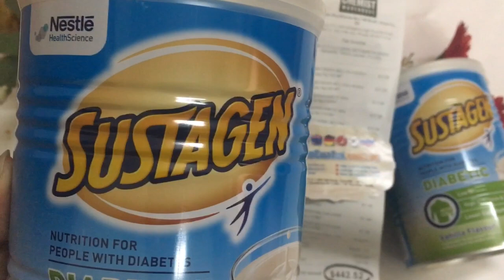SỮA TIỂU ĐƯỜNG SUSTAGEN DIABETIC 400G - b540k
SỮA TIỂU ĐƯỜNG SUSTAGEN DIABETIC 400G

Hãng sản xuất:       Nestle - Sustagen
Quy cách:               Dạng lon sắt 400g
Xuất xứ:                  Nhập nguyên hộp từ Úc.

MÔ TẢ SẢN PHẨM:

Sữa Viện Dinh Dưỡng Sustagen Diabetic Cho Người Tiểu Đường là dạng sữa bột bổ sung các thành phần dinh dưỡng, được chế tạo theo công thức đặc biệt chuyên dụng dành cho người bị tiền tiểu đường, hoặc người bị tiểu đường type I & II.

Sữa Tiểu Đường Sustagen Diabetic là sự lựa chọn cần thiết để cung cấp các dưỡng chất cần thiết bổ sung cho người bị tiểu đường phải tuân theo một chế độ ăn điều chỉnh hà khắc.

Sữa Sustagen Diabetic cung cấp đẩy đủ chất dinh dưỡng cần thiết cho cơ thể mà không làm tăng lượng đường trong máu sau khi uống.

Sustagen Diabetic với lượng GI thấp (Low GI), cung cấp cho bệnh nhân tiểu đường 27 loại vitamin & khoáng chất và rất giàu protein & chất xơ.

Sữa Sustagen Diabetic vị vanilla thơm ngon, dễ uống.

+ Glycemic Index thấp: giúp giảm chỉ số đường trong máu

+ Protein và chất xơ cao: giúp phát triển cơ bắp và hỗ trợ tiêu hóa

+ Hạ thấp Carbohydrate: giảm sự tăng nồng độ glucose trong máu sau khi ăn.

ĐỐI TƯỢNG SỬ DỤNG:

Người bị tiền tiểu đường

Người bị tiểu đường nhóm 1 & 2 mà không ăn uống được

Người chán ăn, bỏ ăn

Người ốm hoặc mới ốm dậy cần được bổ sung dinh dưỡng.

CÁCH PHA SỮA TIỂU ĐƯỜNG SUSTAGEN DIABETIC :

Hoà tan 7 thìa Sữa Tiểu Đường Sustagen Diabetic gạt bằng với 210ml nước lạnh/ ấm hoặc pha với sữa (tuỳ theo khẩu vị) rồi thưởng thức.

1 thìa Sữa Tiểu Đường Sustagen Diabetic tương đương với 8g thìa pha sữa đi kèm trong lon sữa.

Sustagen Diabetic có mùi vị thơm ngon hơn khi được pha với nước lạnh hoặc nước ấm.

THÔNG TIN DINH DƯỠNG:

KHẨU PHẦN UỐNG (SERVING SIZE): 55G

DƯỠNG CHẤT THEO KHẨU PHẦN    HÀM LƯỢNG THEO KHẨU PHẦN  HÀM LƯỢNG THEO 100G Năng lượng1057kJ1922kJProtein11.3g20.5gChất béo, Tổng hợp11.0g20.5g- Bão hoà0.99g1.8g- Không bão hoà đơn7.15g13.00g- Không bão hoà đa1.76g3.20g- Chất béo chuyển hoá0.11g0.20gCarbohydrate24.5g44.5g- Đường2.63g4.78g- Lactose

- Maltodextrin0.20g0.37gChất xơ thực phẩm4.79g8.70g- Oligosaccharides1.03g1.88gSodium237mg430mgVitamin A252μgRE457μgREThiamin0.33mg0.60mgNiacin4.6mgNE8.4mgNEFolic Acid69μg125μgVitamin B60.62mg1.12mgVitamin B120.75μg1.36μgBiotin8.8μg16.0μgPantothenic Acid1.7mg3.0mgVitamin C31mg56mgVitamin D3.4μg6.2μgVitamin E2.6mgTE4.8mgTEVitamin K20μg37μgCanxi204mg370mgChromium24μg44μgĐồng0.36mg0.65mgI-ốt30μg54μgSắt3.0mg5.5mgMagie46mg84mgMăng-gan0.47mg0.85mgPhốt-pho138mg250mgSelenium11μg20μgKẽm1.9mg3.5mgKali240mg436mgChloride200mg364mgCholine94mg170mgL-Carnitine21mg38mgTaurine17mg31mgInositol126mg229mg

Osmolarity 218 mOsm/L Osmolarity 260 mOsm/kg. Percentage daily intake is based on the average adult diet of 8700kJ. Your daily intake may be higher or lower depending on your energy needs.